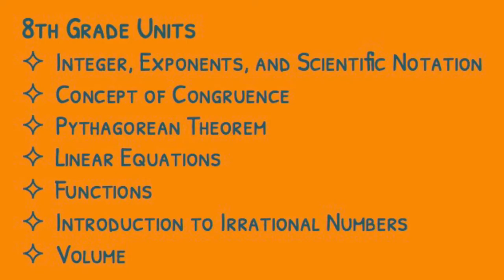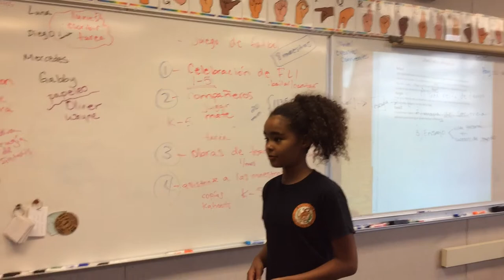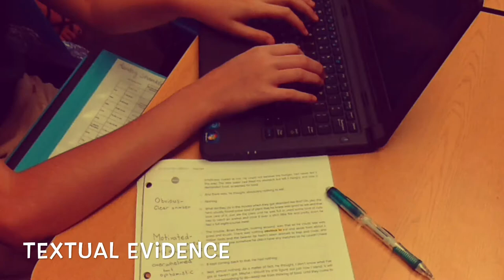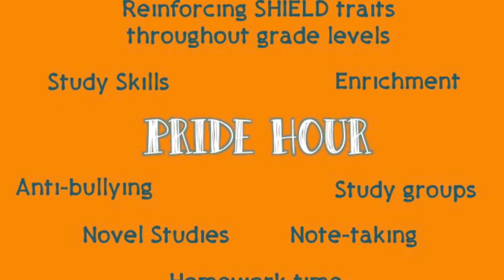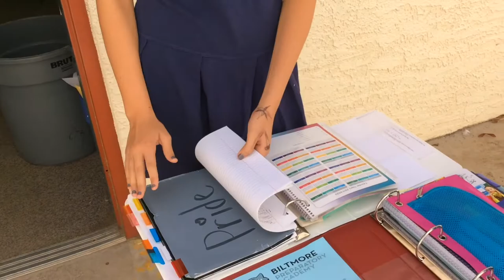A Day in the Life at Middle School: Biltmore Prep.